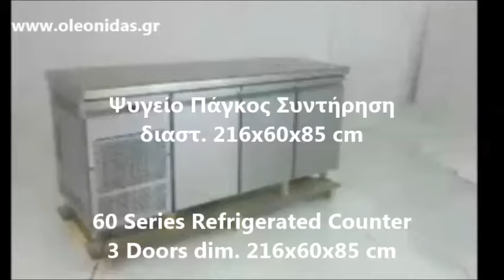Ψυγείο Πάγκος Συντήρηση 60 Series Refrigerated Counter 3 Doors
Επαγγελματικά ψυγεία με πάγκο εργασίας, επαγγελματικα, ψυγεια συντηρησης, ψυγειο παγκος συντηρηση,
Επαγγελματικά Ψυγεία Πάγκοι Συντήρηση, εξοπλισμός ψητοπωλείου, εξοπλισμός εστιατορίου, εξοπλισμός ξενοδοχείου,
ψυγειο ανοξειδωτο, εξοπλισμός αναψυκτηριου,  εξοπλισμός καφενειου, ψυγεια παγκοι μεταχειρισμενα, ψυγεια παγκοι τιμες,
ψυγειο παγκος με συρταρια, ψυγειο παγκος με λαντζα,
ψυγεια παγκου μικρα, ψυγειο παγκος βιτρινα,
ψυγειο αναψυκτικων μεταχειρισμενο τιμη, επαγγελματικα ψυγεια συντηρησης, ψυγειο παγκος ινομακ, Ψυγεία Πάγκοι Μεταχειρισμένα & Καινούργια , فریزر رویه میز کار
تجهیزات آشپزخانه صنعتی
فریزر روی میز کار با درب شیشه ای
فریزر با رویه میز کار
یخچال و فریزر افقی
فریزر و میزکار
فریزر بارویه میزکار استیل
Catering Equipment, Polar Refrigerated Saladette Counter 447Ltr, Commercial Refrigeration, Refrigerated Counters and Saladettes, Slimline Refrigerated Counter, 3 Door 447Ltr Counter Meat Fridge, Refrigerated Counters Triple Door, GN refrigerated counters,
Refrigerated counter with 3 GN doors, 3 Door Refrigerated Counters,
Commercial Refrigeration, Soyutmalı iş masası, soyutma ile elaqeli acar sozler, COMMERCIAL REFRIGERATED COUNTER 447LTR REMOTE,
3 Stainless Steel Door 1/1 GN C Series Refrigerated Counter, Хладилна работна маса с четири врати, Хладилна маса нискотемпературна с три врати GN,
професионален хладилник inox, Hlađeni radni stolovi, Hlađeni pult, Kühltische für externe Kältemaschine, Kühltisch 3 Türen, Kühltische mit Rollen 230 V steckerfertig, Kühltisch  1390x700x850 mm, Bäckereikühltisch, მაცივარი მაგიდა,
მაგიდა-მაცივარი ,Külmalett ja külmik ehk 3-ühes, Külmtöölauad,delantero curvo y peto trasero sanitario de 1390 mm., BAJOMOSTRADOR SNACK DE 3 PUERTAS SIN PETO, Algunos bajo mostradores y contrabarras,
Mesa Refrigerada para Bandejas, Mesa de trabajo refrigerada,
Contramostrador Inox 3 Puertas,  mesa puertas serie 600 iff pn page speed kpN dp, Visualliza immagine più grande, tavolo refrigerato porte motore in basso, BANCO REFRIGERATO GN -PROF.600 - 3 PORTE+CASSETTO NUOVO,  Table réfrigérée 3 Portes - Matériel cuisine professionnel, Table réfrigérée centrale,  Table réfrigérée - 1,39 m x 0,6 cm, Galds ledusskapis 1390mm, Galds ledusskapis, Šaldymo stalas - šaldytuvas,  stalas šaldytuvas, 3 Door Refrigerated Counters,
3 Door Counter Fridge 417Ltr Stainless Steel, kjøleskap benk, Hev og senk for kjølebenker , Gemm Koelwerkbank, Gemm remrijskast, Gastrocentrum  Termékek, Eladó új, 3 ajtós hűtött munkaasztal ,
Холодильный стол для пиццы с прозрачными дверцами,
Категории товаров Стол морозильный, Купить морозильный стол в Киеве,Gastronomia, urządzenia gastronomiczne,
mesas de trabajo con refrigeracion,Stoły chłodnicze GN z szufladami,
Зачем холодильные столы вашему бизнесу, Стол холодильный, Neutralna oprema inoks, Hladilnik, prodaja šank hladilnika, Chladený pracovný stôl, Chladiace nerezové stoly pulty,Kallskänksbänk GN 1/1, 3 dörr, Kylbänk med diskho - 3 dörrar, Kylbänk med lådor, Chlazená podestavba, Chlazená podestavba 3 zásuvky, Tezgah Üst Tablasız Soğutmalı Tezgah, 447 Lt 60 Cm,  Üst Tablasız Soğutmalı Tezgah,
Lasi- ja umpiovelliset kylmäkaapit, MARKKINOINTI Markku Lehtonen,
ציוד מקצועי למסעדות,
מקרר שולחן עבודה,
מקררים מקצועיים ,
מקרר דלפק עם סלטיה,